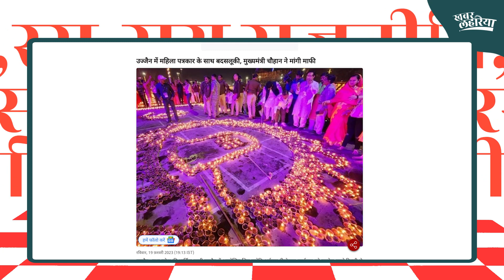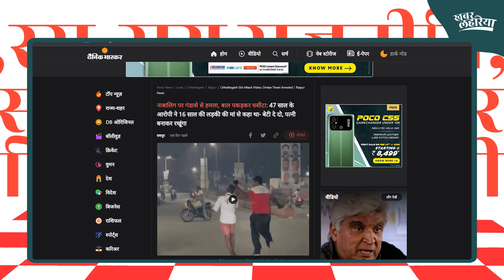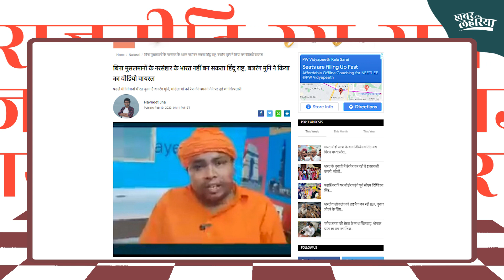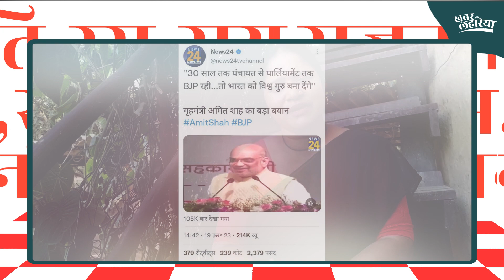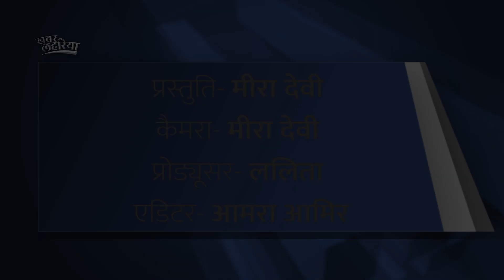अमृतकाल की जय हो ! राजनीति रस, राय | KhabarLahariya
नमस्कार दोस्तों, मैं मीरा देवी खबर लहरिया की प्रबन्ध सम्पादक अपने शो राजनीति रस राय में आपका बहुत बहुत स्वागत करती हूं। दोस्तों आपने अमृतकाल नाम तो सुना है न। थोड़ा मैंने भी जानकारी इकट्ठा की है। मैं मीडिया चैनलों की रिपोर्ट के हिसाब से बता रही हूँ कि अमृत काल' शब्द का पहली बार इस्तेमाल प्रधानमंत्री नरेंद्र मोदी ने 2021 में 75वें स्वतंत्रता दिवस समारोह के दौरान किया था। उसके बाद 1 फरवरी 2023 को वित्त मंत्री निर्मला सीतारमण ने बजट पेश करते समय इस नाम को बार-बार दोहराया। अमृतकाल शब्द सुनने में बड़ा अच्छा लगता है। प्रधानमंत्री ने इस शब्द की आड़ में देश को बदलने की बात कर रहे हैं। कितना बदला है आइये जानते हैं।

 इस अमृतकाल की सच्चाई क्या है। वैसे इसको बताने की जरूरत नहीं है लेकिन फिर भी मैं आपके साथ चर्चा करने आई हूं। देश के कोने कोने से आने वाली सिर्फ एक दिन (शॉट ऑफ 19 फरवरी 2023) की खबरों ने हैरान परेशान कर दी हैं। यह वह खबरें हैं जिन पर बड़े जोर से आवाज उठती हैं लेकिन सख्त कार्यवाही नहीं। देश का प्रधानमंत्री जब चुप्पी साध ले तो फिर काहे की कार्यवाही। वही कहावत सइयां भले कोतवाल तो डर काहे का।

मध्यप्रदेश के उज्जैन शिव मंदिर में मुख्यमंत्री की मौजूदगी में महिला पत्रकार के साथ बदसलूकी।

हरियाणा के मोनू मानेसर के स्पोर्ट में रैली निकाली गई। उसके ऊपर दो मुश्लिम व्यक्तयों को जिंदा जलाकर मार देने का आरोप

छत्तीसगढ़ के रायपुर शहर की सड़कों में तीन घण्टे तक एक लड़की को घसीटा मारता रहा व्यक्ति। तमाशबीन बनी रही भीड़।

बागेश्वर धाम के बाबा धीरेंद्र कृष्ण शास्त्री का भाई दलित लड़की की शादी में घुसकर की दबंगई। इस लड़की के परिवार ने बागेश्वर धाम के पंडाल से शादी करने से मना किया था।

सीतापुर जिले के खैराबाद क्षेत्र स्थित बड़ी संगत के महंत बजरंग मुनि का बयान सोशल मीडिया में आपने तो देखा ही होगा। उन्होंने कहा कि मुसलमानों का नरसंहार करना पड़ेगा। जब तक मुसलमानों का नरसंहार नहीं होगा,भारत हिंदू राष्ट्र नहीं बन पाएगा।

हरियाणा में पुरानी पेंशन की मांग पर पुलिस की बर्बरता की। बिहार के मजदूरों ने मनरेगा योजना की मजदूरी बढाने की मांग को लेकर हफ़्तों से दिल्ली के जंतर मंतर में आंदोलन कर रहे हैं।

 ये सारी खबरें एक दिन की हैं। सोच लीजिए हर रोज जानी और अनजानी कितनी डरावनी खबरें होती होंगी। जिनसे हम वाकिफ होते हैं और नहीं भी होते। फिर भी मोदी सरकार 30 साल और मांग रही है। गृहमंत्री अमित शाह को सुन लीजिए। (शॉट ऑफ अमित शाह का बयान
जब बीजेपी की सरकार आई थी तब प्रधानमंत्री ने साठ महीने मांगे तो तब ये हाल है। अब सोचो और 30 साल मिल जाएंगे तो क्या होगा? फैसला आपका क्या है?